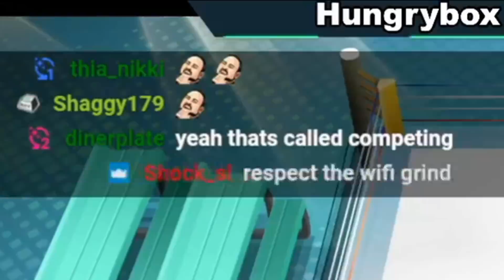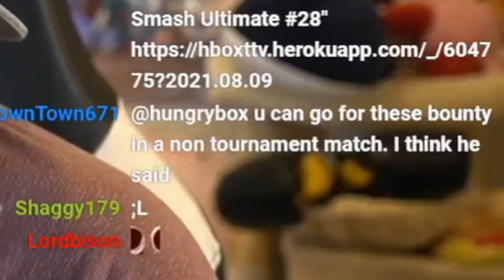The story of the worst game I've ever played in my life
Not every tournament match goes the way we hope. And not every player we face in bracket is who want to fight. Through hundreds of Smash Ultimate brackets, I think I've found the worst game I've ever experienced. This is that game, and why you never want to be in my shoes here.